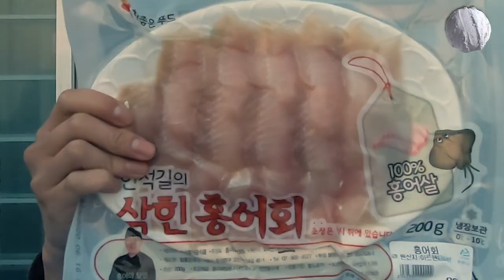【홍어】 첫 먹방을 홍어로 하는 호들갑꾼이 있다?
지극히 개인적인 입맛입니다.
홍어를 받아들이기엔 아직 먹레벨이
한참 모자르다는 것을 깨닫는 시간이었답니다.
참고로 마트에서 산 홍어이구요.

감사히 잘먹었습니다:)
(호들갑죄송합니다 ㅠ)